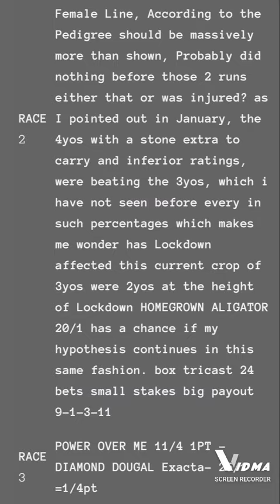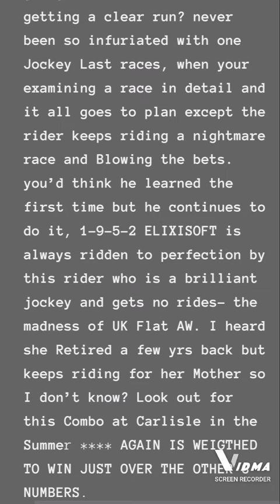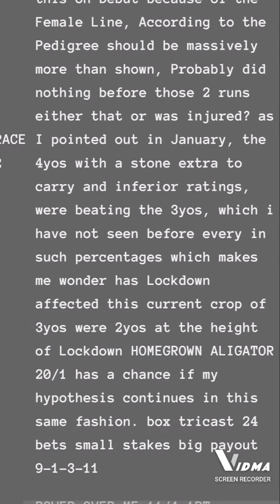pools exotics singles from Wolverhampton AW March 20th 2021